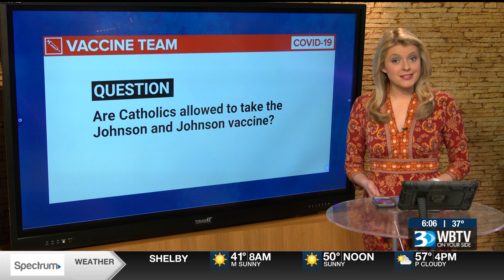Can Catholics take the Johnson and Johnson vaccine?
Example of getting viewers answers about COVID vaccines. Original reporting and research for new morning segment.